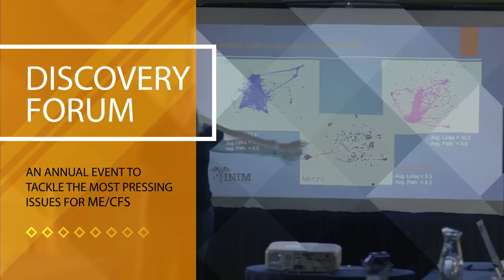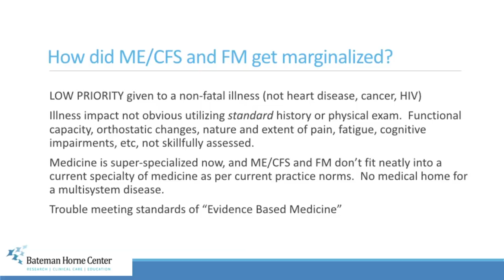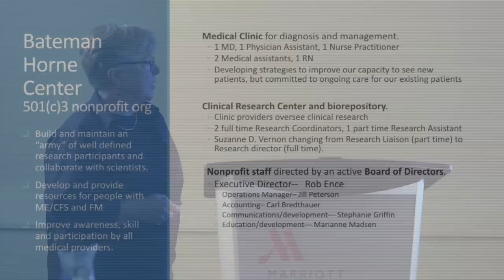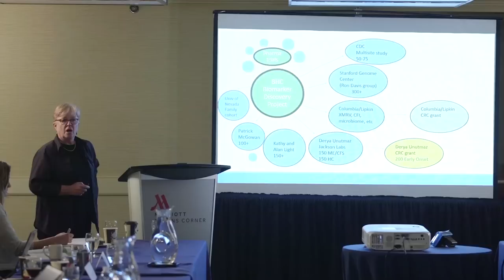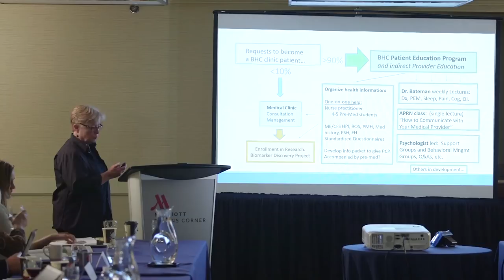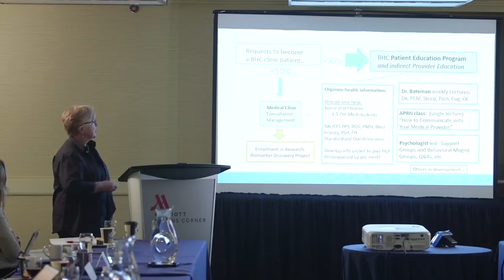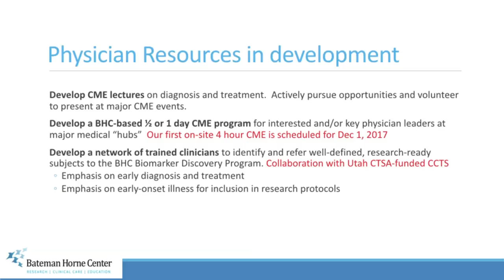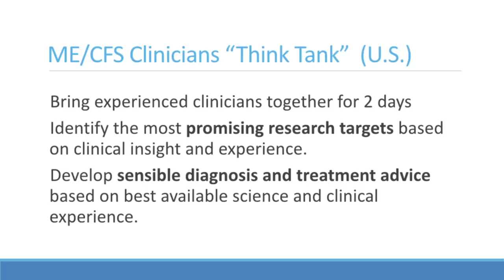Discovery Forum 2017: Presentation of Dr. Cindy Bateman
Solve ME/CFS Initiative’s 2nd Annual Discovery Forum, held on October 14th in Washington DC, brings together leaders from across industry, academia, federal agencies, and biotech companies to tackle the most pressing issues confronting ME/CFS today. This recording is the full presentation of Dr. Cindy Bateman, Founder & Chief Medical Officer of the Bateman Horne Center and SMCI Research Advisory Council member (Ad hoc). Dr. Bateman discussed the need for improved research and clinical care infrastructure for ME/CFS patients, and how this drove the formation of a Clinician’s Summit in March.